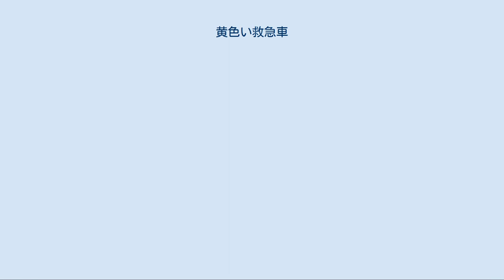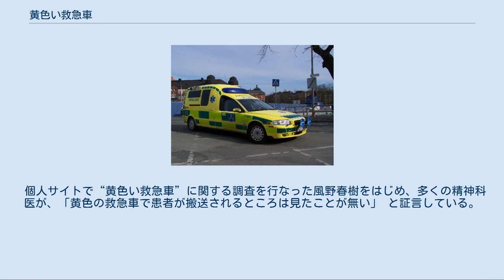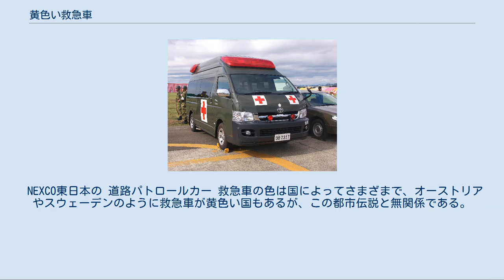黄色い救急車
黄色い救急車（きいろいきゅうきゅうしゃ）とは、「頭のおかしい人を精神科病院に連れていく」 という都市伝説（うわさ話）に出てくる、黄色の塗装をした救急車のことである。
一部の人々の間で知られているという都市伝説の一つである。
イエロー・ピーポーとも呼ばれる。
 自身のウェブサイトで、この話について調査した精神科医の風野春樹は、「黄色」という色や「救急車」という点は事実ではないが『ある日突然、患者搬送車が患者宅に乗りつけて患者を拉致していく』という部分は真実である、と述べている（実際にやって来るのは、患者の家族や精神科病院が依頼した警備員である）。
 うわさ話の内容としては「（怪我や身体的な病気では白い救急車が来るところだが、）きちがいの所には“黄色い救急車”が来て、病院に連れて行かれる」、というものである。
地方によっては、それらのうわさ話の中に出てくる“救急車”の色は緑であることも黄色についで多く、この場合「グリーン・ピーポー」と言っているという。
場合によっては青であったり、紫であったりする。
 また、“黄色い救急車”を呼ぶため関係機関に「通報した者は金銭が貰える」という話が付け加わることもある。
報酬金額は、3,000円から5,000円程度とされる。
 さらに、この“救急車”の逸話とは別に、精神病院のことを「赤い屋根」と呼んでいた地域もある。
精神科の閉鎖病棟を「鉄格子付きの病院」と表現することもある。
 風野の調査に対して寄せられた「“救急車”から屈強な男が現れておかしな人を連れ去ることを、本当だと思っていた」という感想に対しては、上述のように（救急車であるという点を除いて）、実際の話であると指摘している。
2008年（平成20年）にも、精神科を受診したこともないのに、家に男が押し入り精神科病院に拉致され、刑務所の独房のような保護室に鍵をかけ、医療保護入院扱いという出来事があった。
 噂話のあった地域は、日本各地にまたがっている。
400人以上のインターネットによる回答からは、緑であるとする地域も、東北地方と九州といったように、散発的に得られている。
 “黄色い救急車”について調査した風野春樹の子供時代、すなわち1970年代半ばには、このような噂話は既に存在していた。
 いくつかの小説が、“黄色い救急車”を登場させている。
特に1973年の小説である井上光晴の「動物墓地」では、時々ケロリとして嘘をつくお手伝いさんが、精神病院へ患者を運ぶ救急車が黄色であることを教えてくれたという話がある。
この「動物墓地」は翌年にかけて違う書籍にて3回も出版されている。
 2004年の桜庭一樹の『推定少女』では、山の麓にある精神病院からは“黄色い救急車”が降りてきて、連れていかれるとどこも悪くないのに出てこられない、という描写も加わっている。
この尾ひれの部分については、日本において異常に入院者が多いという社会的入院という実際の話であり、1960年代に民間の精神科病院の乱立によって入院した人々が高齢で亡くなり、ベッドが空くため病院経営の問題が生じている。
 救急車が登場したのは1931年（昭和6年）10月、横浜市においてであり、法令化され119番で呼べるようになったのは1963年（昭和38年）である。
そもそも、救急車の色は法令（道路運送車両の保安基準）で、白と規定されている。
 個人サイトで“黄色い救急車”に関する調査を行なった風野春樹をはじめ、多くの精神科医が、「黄色の救急車で患者が搬送されるところは見たことが無い」 と証言している。
民間の患者搬送車で緊急走行は出来ないので、仮に搬送車の塗色を黄色とする業者があったとしても「救急車」という点に矛盾が生じる。
ちなみに、茶緑色（オリーブドラブ色）の救急車は陸上・海上自衛隊に、青（紺）の救急車は航空自衛隊に存在する。
 他の多くの都市伝説と同様、この噂が生まれた経緯や由来は明らかになっておらず、諸説がある。
 NEXCO東日本の 道路パトロールカー 救急車の色は国によってさまざまで、オーストリアやスウェーデンのように救急車が黄色い国もあるが、この都市伝説と無関係である。
イギリスでは月狂条例という法律を根拠として精神異常者を強制的に連行して入院させる制度があるが、この時に連行して行くのは警察であり、救急車に乗せるわけではない。